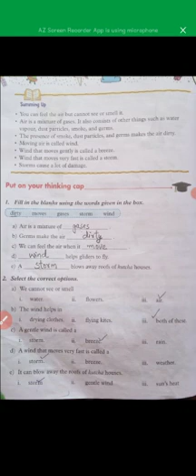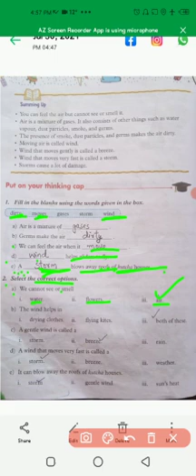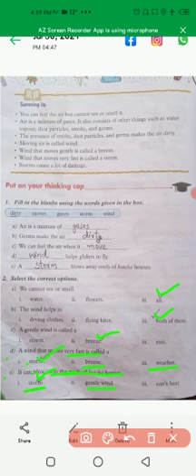Class 2nd Science ch no 10 Q ans part 1